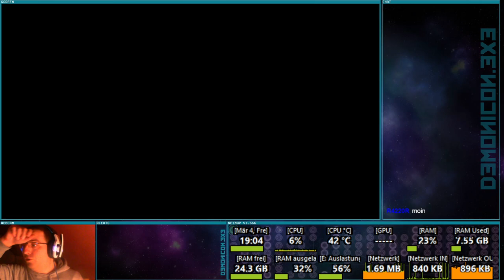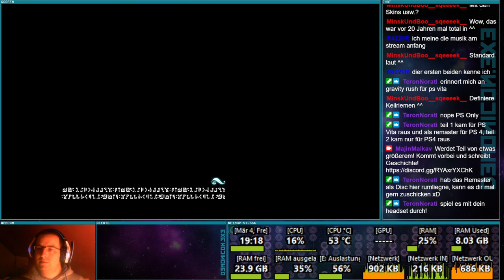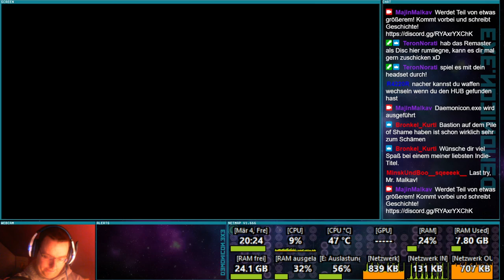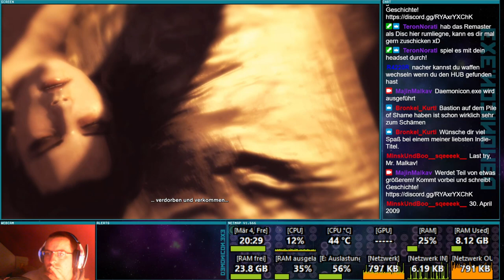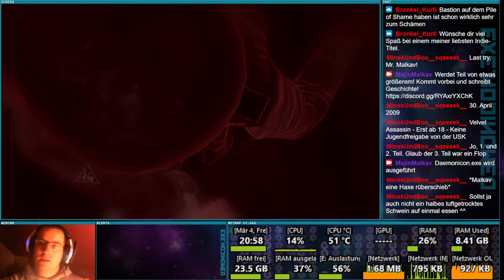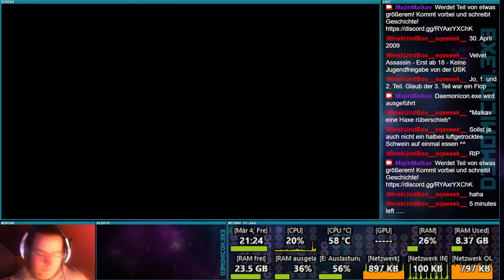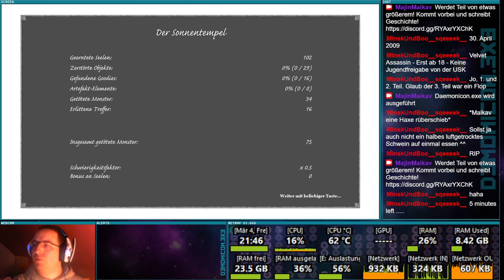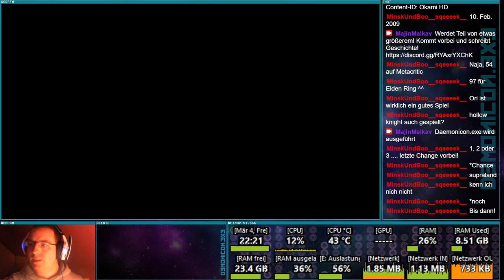Pile of Shame: Bastion / Velvet Assassin / X-Blades [04.03.2022]